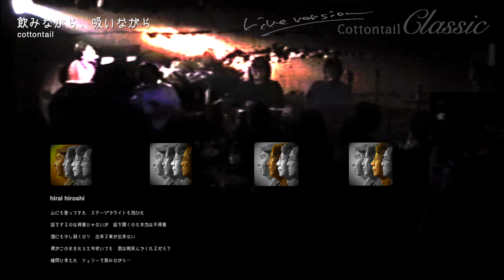Cottontail 2nd Live（Collection_a）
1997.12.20　吉祥寺マンダラ2
「冒険の旅」青木　裕 Vocal,Guitar・渡部和彦 Vocal,Harp・金子　卓 Vocal,Mandolin・平井　宏 Vocal,Piano・後藤雅憲 Guitar
「飲みながら、吸いながら」青木　裕 Vocal,Guitar・渡部和彦 Vocal・金子　卓 Vocal,Guitar,Harp・平井　宏 Vocal,Piano

Cottontail 2nd Live 第一弾は Cottontail 全員参加バージョンの2曲をセレクトしました。「自分のつくった曲は自分で歌う」が基本なので、けっこうめずらしいかも。でも、これが Cottontail なのですよ。（taku）

全員ボーカルパターンの2曲ですね　この翌年から3年続けた金子・渡部・青木のそれぞれのソロライブも楽しみです（平井）